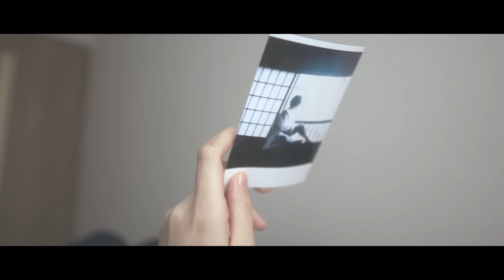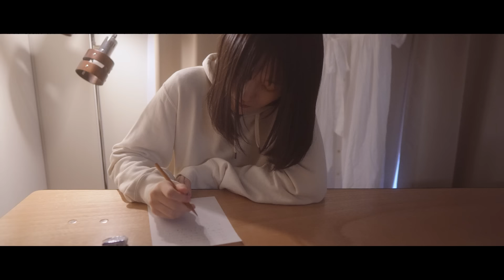Sori Sawada「ポラロイド」Music Video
Sori Sawada - Polaroid

ADDITIONAL CREDITS

Starring - haruta
Music Video Director - whoo
Mastering Engineer - utako

「魚と猫」収録曲

4.薄荷飴
5.茣蓙
6.トモネ

ポラロイド

あぁ、そのまま。動かないで。
一瞬だけ待っていて。
自然な一枚を残したいと思った。
そのだらしない猫背だって、
切る気のない前髪だって、
写真に写れば少しくらい様になるかも。

昼に起きてきて、朝に眠るのは
ご飯が一食分減るからやめにしたら。
思い付きで撮った私の寝顔を、真顔を、
机の上なんかに置くなよ。
暗くて何かわからないんだよ。

会いたい、と思った。
それで終わりにしようとも思った。
呆気ないほど心が見当たらないから
会話と体を重ねてばかり。
きっと、皆そうなんだよ。

二人の人生に、二人分の心臓が在ってさ。
脈の数、視界、生きる理由、心の死期すら違うのに。
それを一つでも多く合わせるためだけに
人生が二つ要るんだって。ふざけてるね。

言葉の体重は何グラムだろう。
そんなもの知りようも、知りたくもないから。
思い出を千切って重さを稼いだ。
意外だ。忘れていないことの方が多かった。

昼に起きてきて、朝に眠ること。
買い物袋を半分持って邪魔だと笑うこと。
あなたは向きになって否定するけど
生きることって貸し合いだよ。
貰うばかりじゃ、生きていないんだよ。

久々にあなたの痩けた肋を見て
こんなものは捨てなくちゃいけないと解った。
あなたは泳いでいる。悠々と。